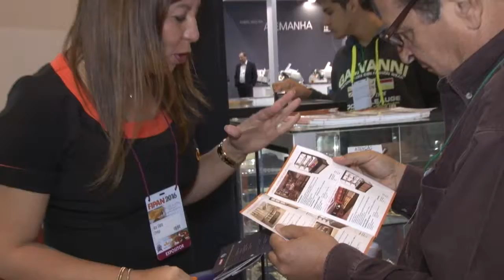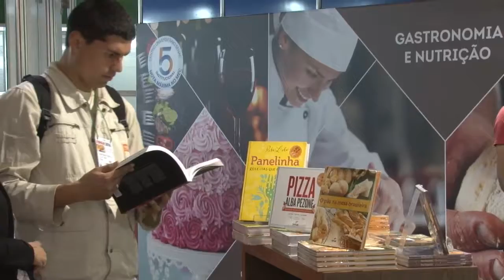FIPAN 2016 - GERAL DA FEIRA - PARTE 3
Confiram como foi a FEIRA FIPAN 2016 , um resumo de tudo que aconteceu , novidades , tendências , opinião dos visitantes .
Mais um sucesso do SAMPAPÃO .